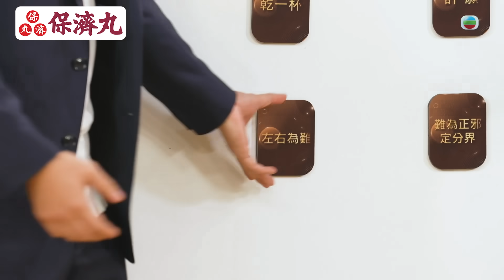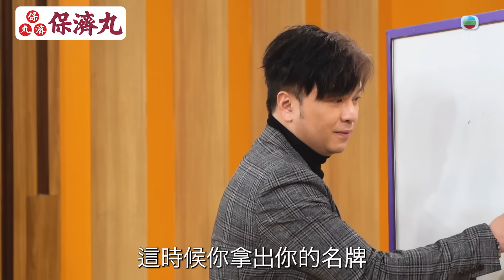中年好聲音2｜第17集 16強二人對唱上精華｜音樂情懷 年齡無限！｜音樂｜歌唱比賽｜音樂節目｜TVB_Variety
【 中年好聲音2 】第17集 16強二人對唱(上)精華 音樂情懷 年齡無限！
🔗【中年好聲音2】最新節目 賽果及參賽者資訊 專頁

 《 中年好聲音2 》第17集 第八部曲第一回《中二生友誼合唱！晉級十五強！》，有肥媽、伍仲衡、張佳添、周國豐和陳慧嫻擔任評審。本回合上演合唱歌對決，16強選手將分成8組，並由上回合獲得最高分者先行揀歌；本回合設有危險區，8組演唱完畢後，評審團將退庭商議決定淘汰留在危險區的其中一位！本回合最終分組名單如下：《流言》王玥＋黃劍文、《其實你心裡有沒有我》林若盈＋劉威煌、《左右為難》譚輝智＋顏米羔、《我的回憶不是我的》陳蒨葶＋沈宗賢、《你最珍貴》古淖文＋安雅希、《乾一杯》陳俞霏+鄭梓浩、《許願》梁浩賢＋陳燕娜，以及《難為正邪定分界》劉可+朱博文。

❤️年底壓軸盛事《萬千星輝頒獎典禮 2023》將於24年1月14日隆重舉行！ 「最佳綜藝節目」而家已經開始接受投票啦！
大家，記得投70號「中年好聲音2」同06號「中年好聲音」，感謝你哋嘅支持！
快啲👇🏻撳下面呢條Link👇🏻前往投票網頁，揀選你心目中嘅 「最佳綜藝節目」啦！

中年好聲音2丨1月21日起 星期日 晚上 8:30 PM丨翡翠台丨TVB

何濟公止痛退熱散呈獻：【 中年好聲音2 】精華傳送門
【 中年好聲音2 】18強故事之歌 年終淘汰賽 傳送門
《 中年好聲音2 》（ 英語：Midlife, Sing&Shine 2 ）是由香港電視廣播有限公司製作的音樂選秀節目，為《 中年好聲音 》第二季。電視台在2023年5月開始招募參賽者，參賽者年齡必須為35歲或以上，且沒有預先簽訂任何唱片公司合約。海選分別在2023年6月11日，6月24日和7月2日進行並在TVB娛樂新聞Youtube頻道全程網絡直播。

節目類型：選秀節目、真人騷、綜藝節目
主持：車婉婉、許文軒（海選、後台）
評審：肥媽、陳慧嫻、周國豐、伍仲衡、張佳添
監製：吳國華   陳俊聲
編審：鄭瑞麒   葉志強
前作：《 中年好聲音 》
相關節目：《 中年好聲音2 100強大召集 》
                    《 中年好聲音2 Ready! Go! 》

2022年11月至2023年4月，第一季《 中年好聲音 》播出並大獲好評。2023年4月，無綫電視總經理曾志偉宣佈第2輯於4月23日11時開始接受報名，因此第二季正式確定將開播。
《 中年好聲音2 》的三輪海選在2023年6月11日，24日和7月2日舉行。總經理曾志偉透露指估計近高達5000人會參加三輪海選。
2023年7月16日，《 中年好聲音2 100強大召集 》播出，介紹海選參賽者。
2023年8月12日，舉行《 中年好聲音2 》記者會，公佈108位參賽者名單以及陳慧嫻成為固定評審之一。並於2023年9月3日播出前奏節目《中年好聲音2 Ready! Go!》，追蹤記者會幕後情況及公開參賽者的綵排花絮。
2023年9月10日起，《 中年好聲音2 》正賽播出。